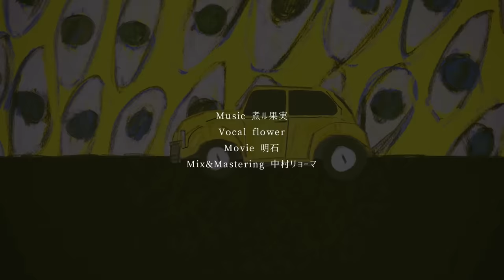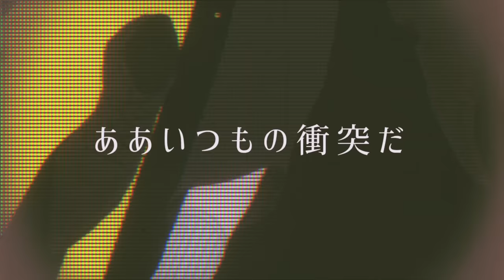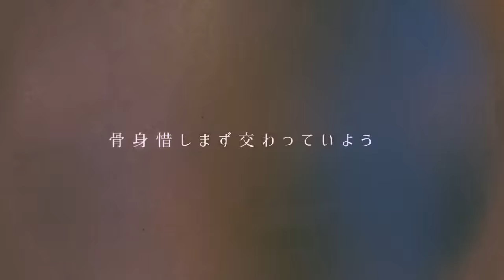トラフィック・ジャム 歌ってみた／宮下遊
宮下遊ワンマンライブ2024-白紙-　開催決定！
出演：宮下遊　Guest：seeeeecun、かいりきベア
2024年6月29日（土）神奈川・ KT Zepp Yokohama　開場 17:00　開演 18:00
＊チケット一般販売中（先着）

◇「original channel」では自分で音楽やイラストも作っています。
I also make my own music and illustrations on the "original channel".